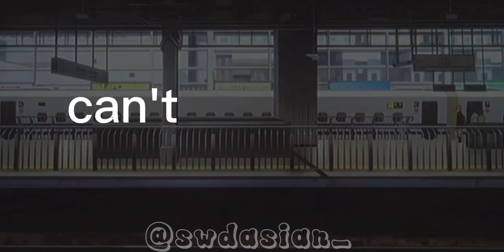(tamako love story edits)